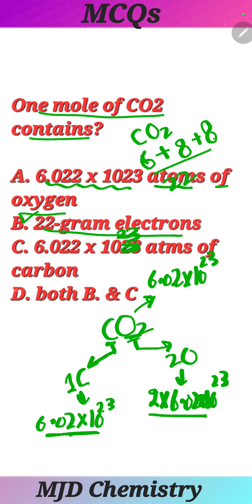Chemistry MDCAT & ECAT MCQs | conceptual Chemistry MCQs